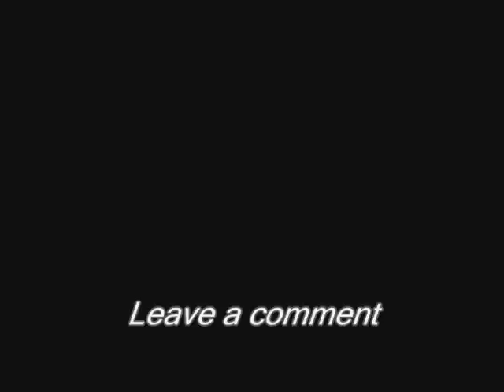the backyard bird feeder 8-2-11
the backyard bird feeder for 8-2-11.  Slow day for the birds.